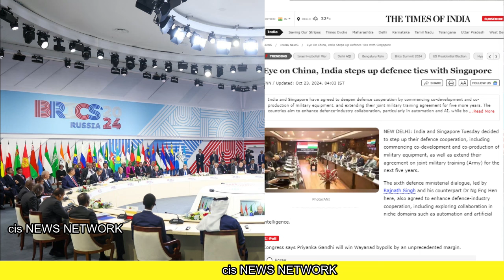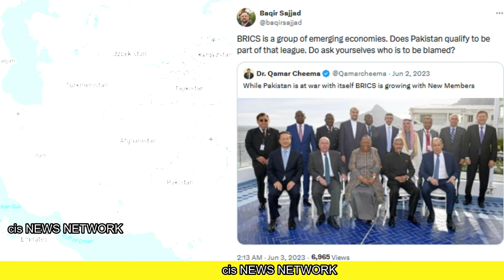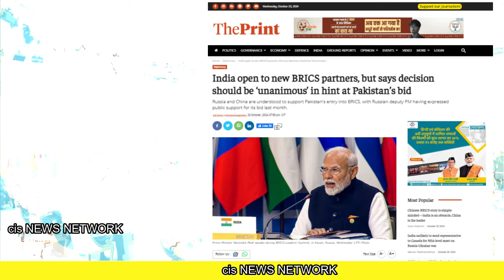मेरा फ्लैग क्यों नहीं : पाक | डोवाल का खेल आया सामने l